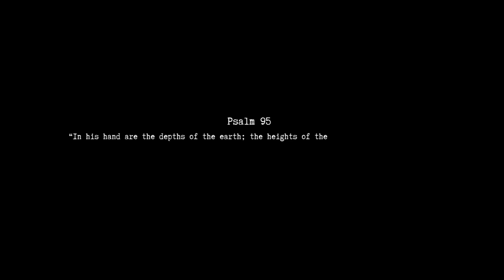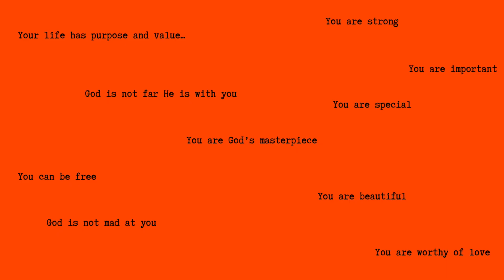breathtaking view in Ireland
Pronounced “Sleeve League.” Seriously the most breathtaking view I’ve seen. I don’t want to forget it! I could spend hours here. We took a 10 minute bus ride straight up this mountain. It was really cute up there - they had a coffee truck, a wool shop, and souvenirs. And it wasn’t too touristy! I wish every person could see this view in person! Cameras are great but it doesn’t fully capture the feeling you get when you see these huge cliffs and watch the waves hit the rocks and you hear this deep rumble when a big wave comes. It’s crazy. There’s also something about being in nature it gives so much life. Even if its a walk in you neighborhood or soaking in the sun, it will fill you up. I think we’re meant to spend time outside.

I filmed this on a Canon G7x Mark iii
I edited this on Premiere Rush & Canva
I love Ireland